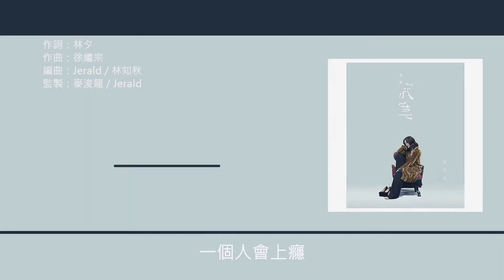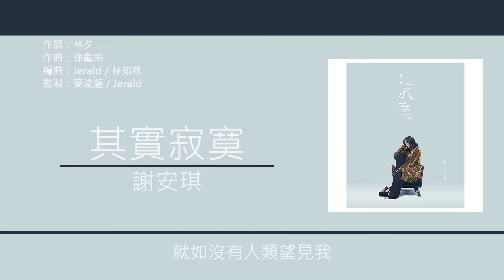謝安琪 Kay Tse - 其實寂寞 [歌詞同步/粵拼字幕][Jyutping Lyrics]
其實寂寞 -  - 於2019年派台

作詞：林夕
作曲：徐繼宗
編曲：Jerald / 林知秋
監製：麥浚龍 / Jerald

一個人會上癮

開燈一個人　熄燈不見人
為何還要吸足一晚塵
手機聲太沉　為何成朝聽不到趣聞
不知等哪人　根本不需要起身

開餐一個人　不必等夠人
埋頭狂吃通粉不會淋
街都不夠行　潛逃琴行敲一敲鋼琴
跟生保網民　分享新買化妝品

能夠孤單夠運
悶也可悶到上癮
能被世界撇下
證明獨有得沒誰能合襯

其實寂寞　就如自己一個吃火鍋
難道寂寞　就連爛透神劇亦照播
其實寂寞　就如自己一個唱K歌
需要寂寞　就如沒有人類望見我

我有我一樣過
我見我的時間亦更多
哪怕眼影畫錯
永遠也得神發現我搞錯

剛好一個人　當然一個人
才能留意天花的裂痕
好一幫聖人　彈完人夫選舉新女神
聽得左耳萌　早知一個見醫生
都驚一個人　偏不想見人
為何傻笑解釋好費神
飛冰島旅行　無人疑心怎麼一個人
天空得片雲　躲於酒店看新聞

能夠孤單夠運
悶也可悶到上癮
能被世界撇下

其實寂寞　就如自己一個切生果
難道寂寞　就如逐套戲用慢鏡播
其實寂寞　就如自己一個看山火
需要寂寞　就如沒有無謂合照過